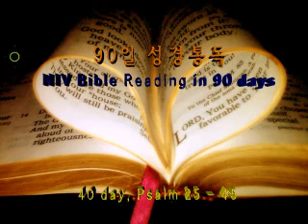40, NIV Bible Reading in 90 days, 90일 NIV 성경통독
40 day, Psalm 25 - 45
조철수 목사, 맥알렌, 세계선교교회